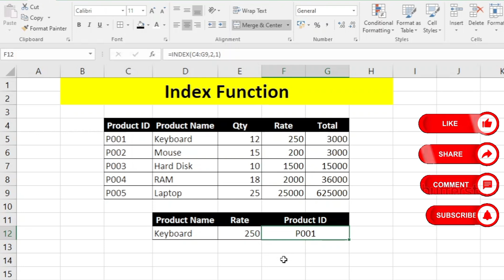Index Formula in Excel | Index Vs Vlookup Formula in Excel